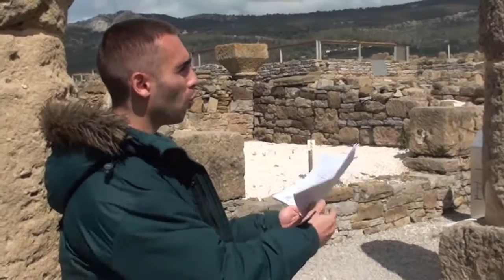Baelo Claudia. Las casas Romanas. 2016.